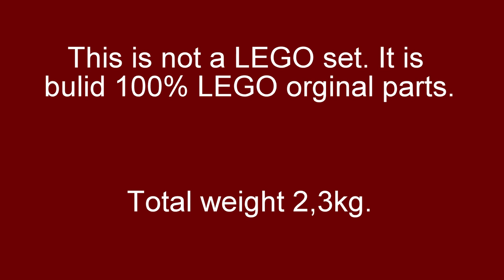LEGO Marvel Falcon wings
This is my motorized model of Marvel's Falcon wings.

The size of wingspan is 1,78m. This creation use 11 power functions parts.
Weight - 2,3kg

Plis share video if you like it.